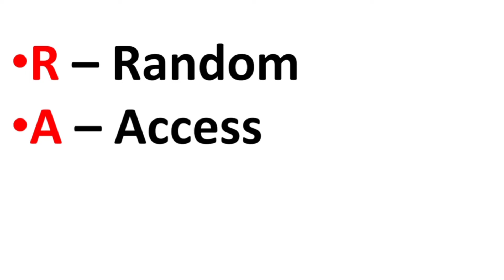RAM का पूरा नाम | full form of RAM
About video:
(1) full form of ram
(2) ram ka pura name kya hai
(3) ram ka full form kya hota hai